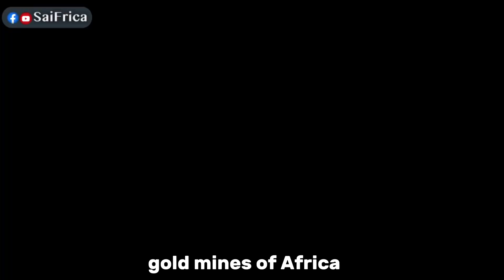RARE- GOLDMINE in African Forest! I Got Afraid!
Hope You'll enjoy the video of goldmines and goldrush, where you enjoy how they collect needles with gold and wash them to collect the mixtures of raw gold.